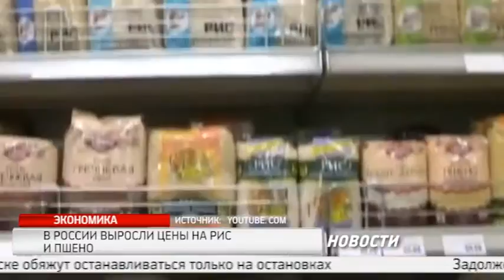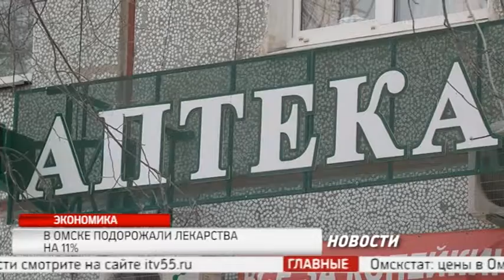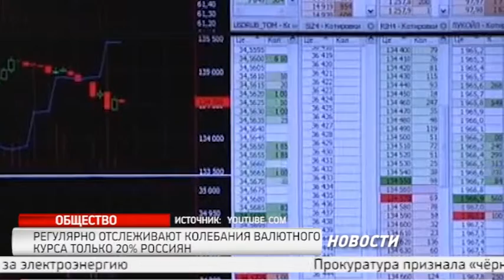НДС 1324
Новости РИА "НДС" от 20 января 2016 года
В выпуске:
- В России выросли цены на рис и пшено
— Стоимость продуктовой корзины омичей оценили в 100 рублей в день
— Только 20 % россиян регулярно отслеживают колебания валютного курса
— Обзор прессы.